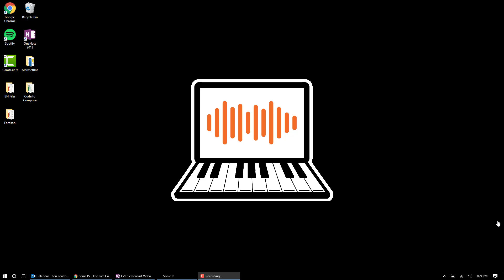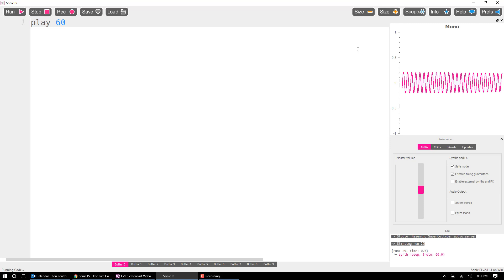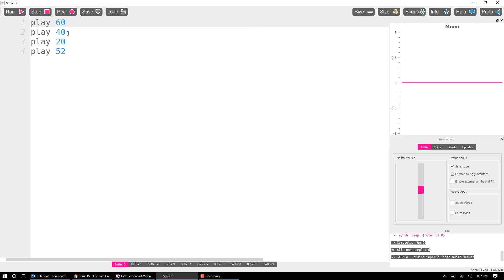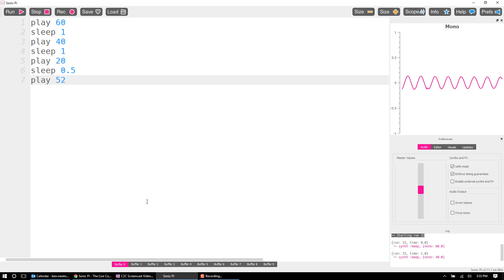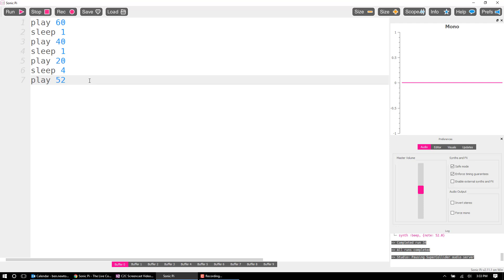Code to Compose - Lesson #1 - Play & Sleep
This video, intended for K-12 teachers with little to no background in coding, is designed to accompany Macro Connect's Code to Compose (C2C) student facing curriculum.

In this video, we walk you through two of the simplest building blocks in Sonic Pi, the "play" and "sleep" commands.